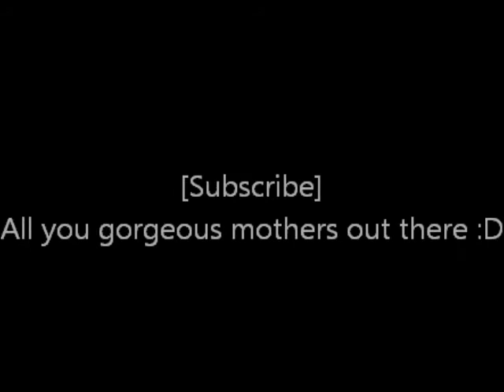AMP Vlog - Special Announcement (5/13/2012)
Happy Mother's Day to all the strong, beautiful mothers who have raised amazing kids (This is for ALL MOTHERS) :D